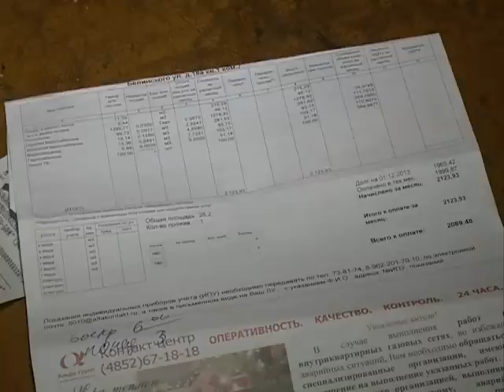Прорвало трубу и затопило первый этаж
Заставляет беспокоиться и ЖКХ Ленинского района Ярославля. Так жители дома 18А по улице Белинского второй месяц живут без горячей воды. Помимо этого, сегодня утром в доме случился настоящий потоп. Жители уже устали обивать пороги управляющей компании.